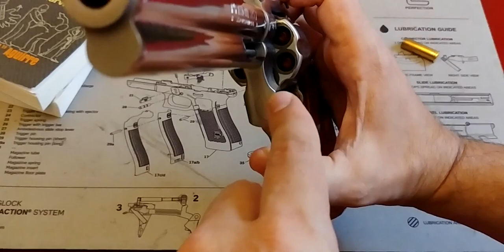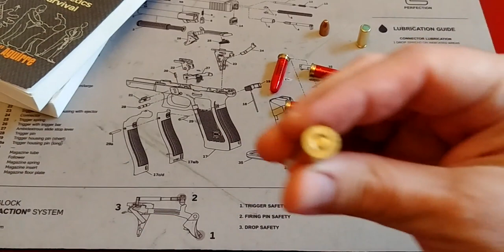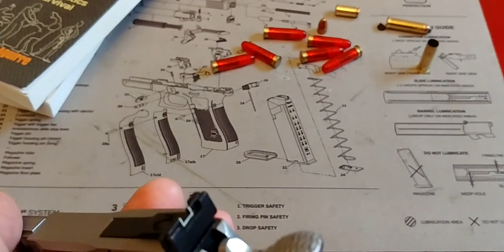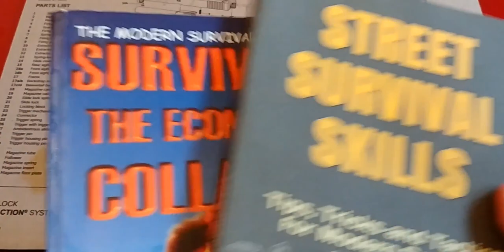🔥ALEC BALDWIN & BRANDON LEE: They Use REAL GUNS in HOLLYWOOD MOVIES❓❓❓😲